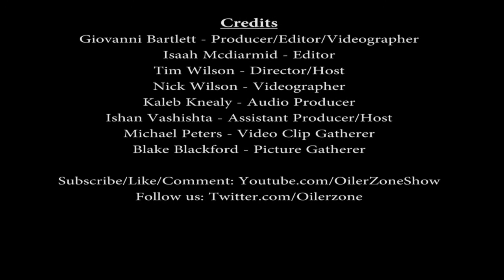Oiler Zone Episode 3: Bloopers & Outtakes (Censored)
Bloopers and Outtakes for episode 3!